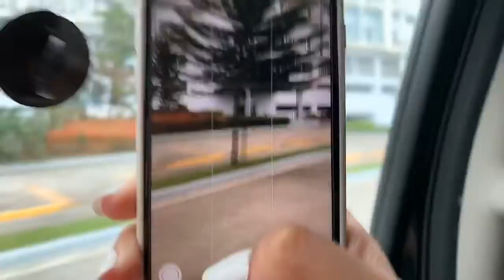Batangas Trip - Day 4 Resorts World Manila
Day 4 Resorts World Manila